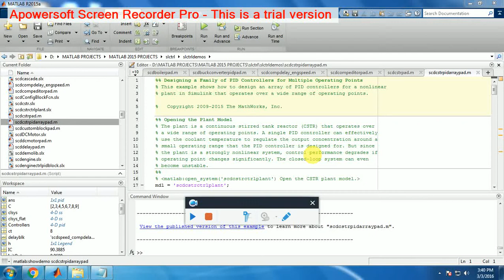MATLAB CONTINOUS STRIRRED TANK REACTOR CSTR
Designing a Family of PID Controllers for Multiple Operating Points
This Designing a Family of PID Controllers for Multiple Operating Points shows how to design an array of PID controllers for a nonlinear
plant in Simulink that operates over a wide range of operating points.

The plant is a continuous stirred tank reactor (CSTR) that operates over
a wide range of operating points. A single PID controller can effectively
use the coolant temperature to regulate the output concentration around a
small operating range that the PID controller is designed for. But since
the plant is a strongly nonlinear system, control performance degrades if
operating point changes significantly. The closed-loop system can even
become unstable.